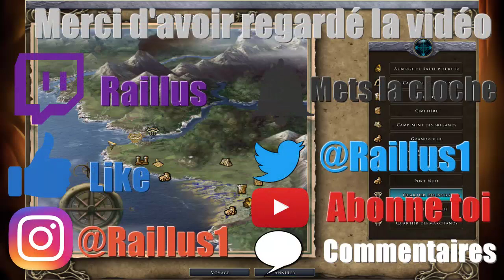L'intégrale NeverWinter Nights 2 Episode 18 (Le Quartier Marchand) FR HD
Direction le Quartier Marchand de Padhiver